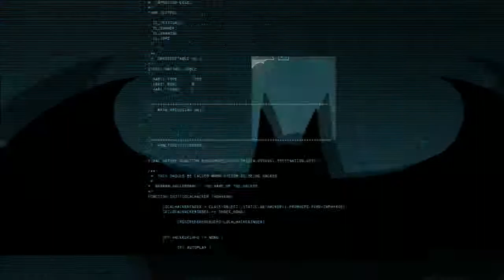Batman Arkham Origins Multiplayer- Batman #4 (Sinestro Corps suit)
The Bats is back
ADD ME:
XBOX: CHENIQUE
PSN: FirenzeFighter
:D